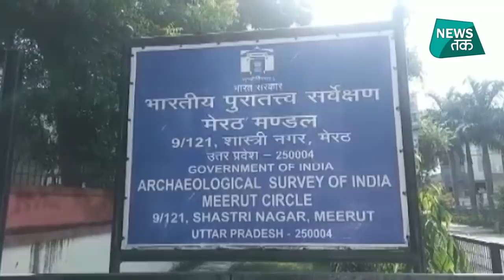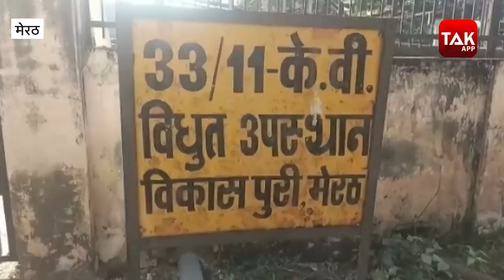Ghazab Ho Gaya: पुलिस के नए दारोगा के साथ बीच सड़क पर क्या हो गया?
अनोखी और हैरान कर देने वाली खबरों की शुरुआत करते हैं यूपी के आजमगढ़ से... जहां प्रमोशन पाकर हेड कॉन्स्टेबल से दारोगा बने पुलिसवाले की फजीहत देखने को मिली... दरअसल दारोगा बने शिवपूजन चौबे ने प्रमोशन के बाद थाने से दूसरी जगह जाने के लिए एक बस को रुकवाया और अपना सामान भरने लगे... इस दौरान इनका कंडक्टर से विवाद हो गया, हाथापाई भी हुई... देखें वीडियो...